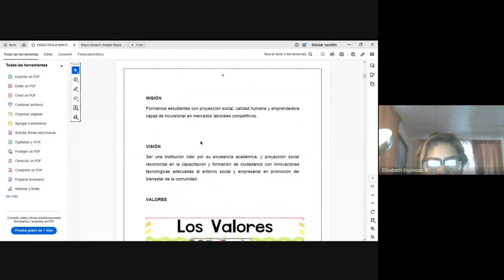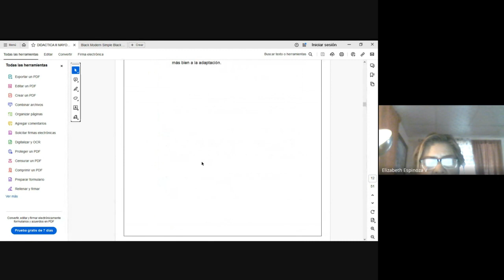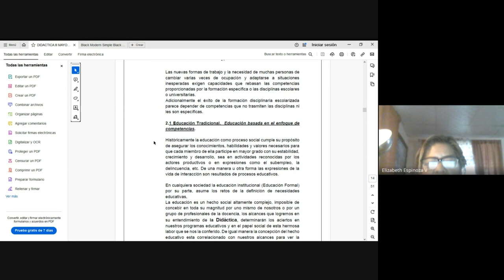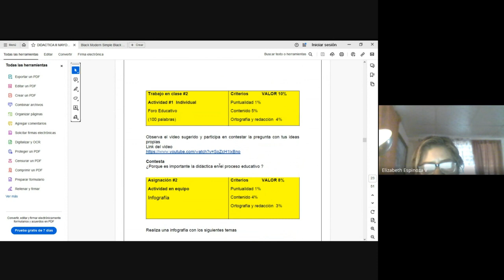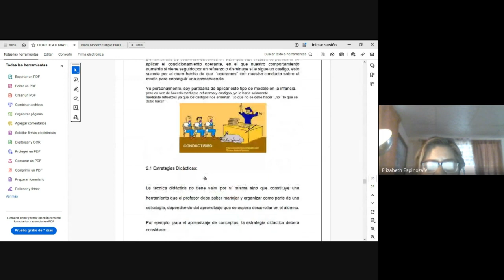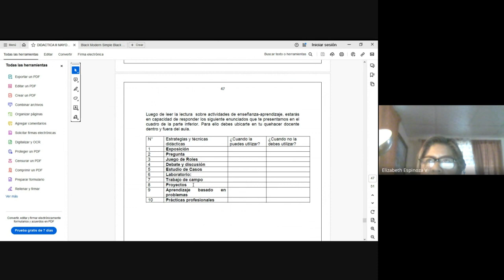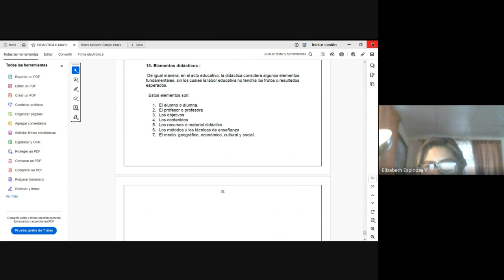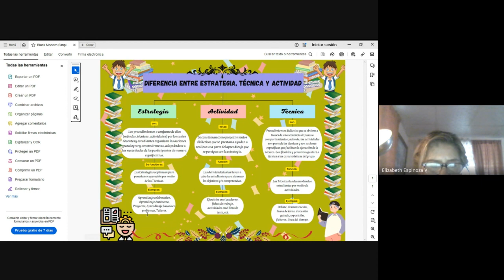DIDÁCTICA III DYTE#95-96 PROFESORA ELIZABETH ESPINOZAA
DIDÁCTICA III DYTE#95-96